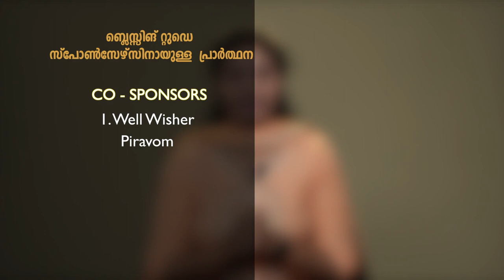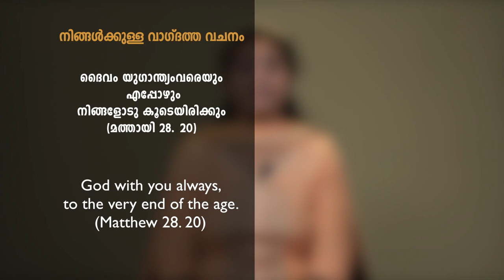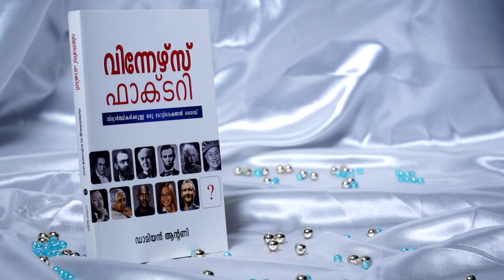നിങ്ങളുടെ ജീവിതത്തിൻ്റെ ഉദ്ദേശ്യം (2) | Malayalam Christian Message | Sis. Kshama Damien | EP: 2304